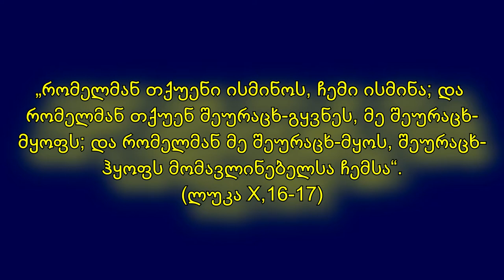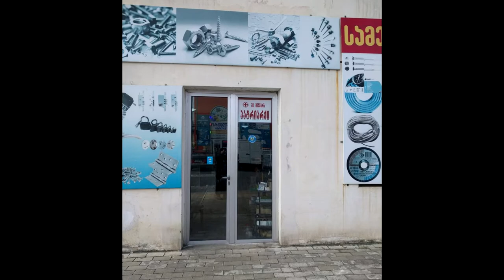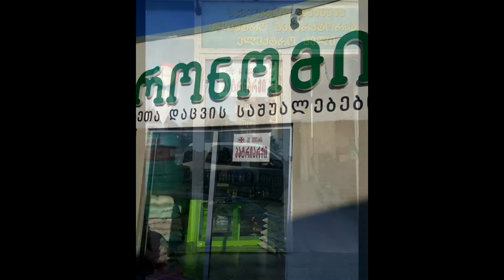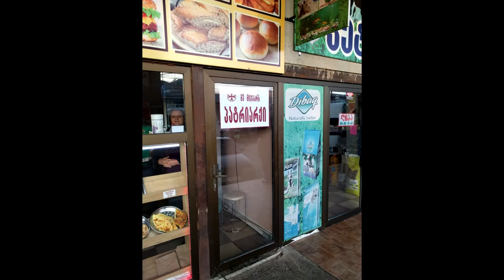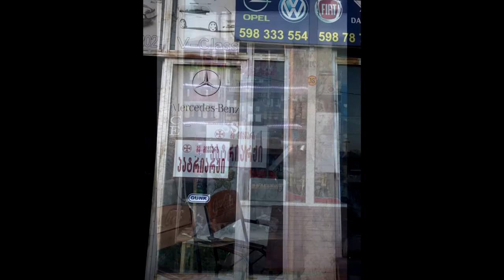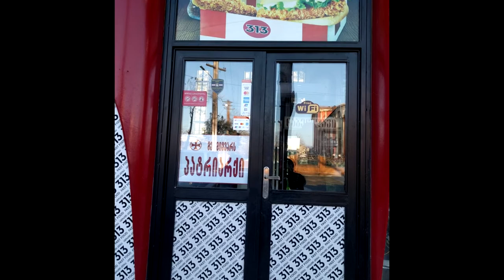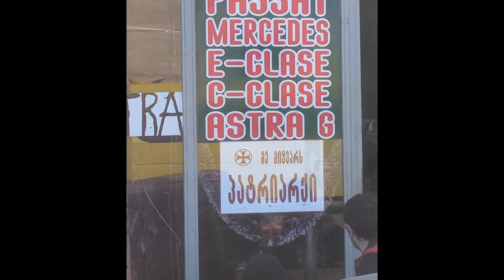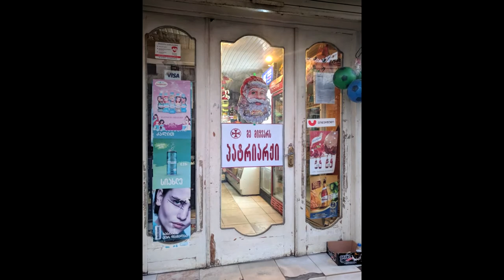ასე უყვართ ქუთაისში უწმინდესი